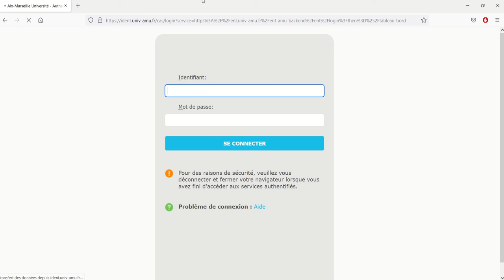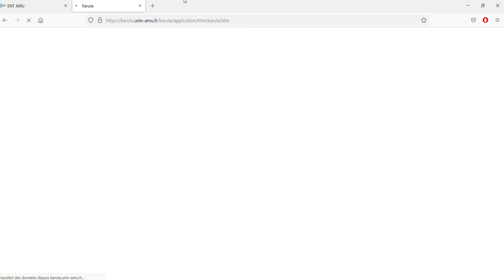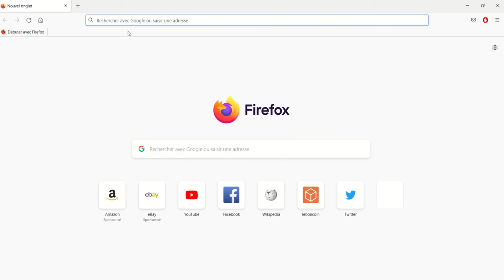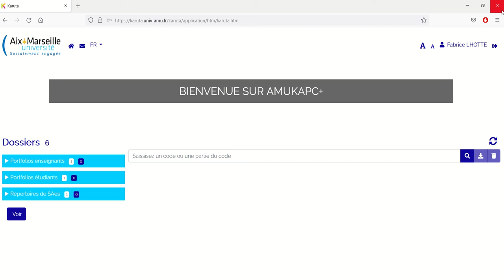Tuto Karuta 001 - Se connecter a Karuta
Quel que soit votre profil (étudiant, enseignant, personnel administratif), la technique pour se connecter à Karuta est la même.